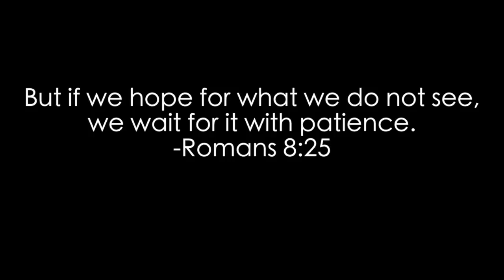How To Get A Girlfriend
Some advice to all the men in the world looking for that special someone. lol